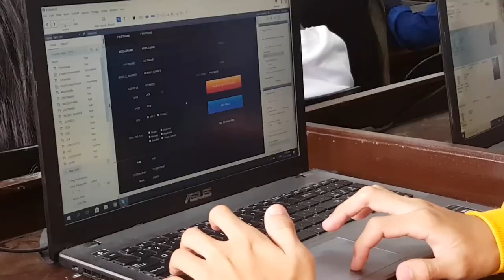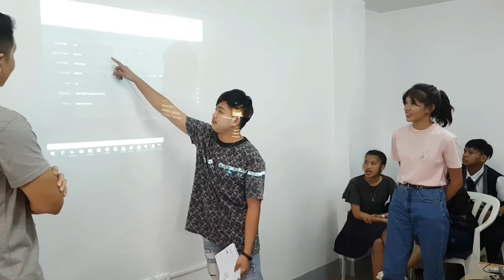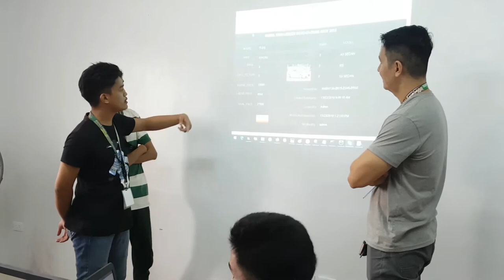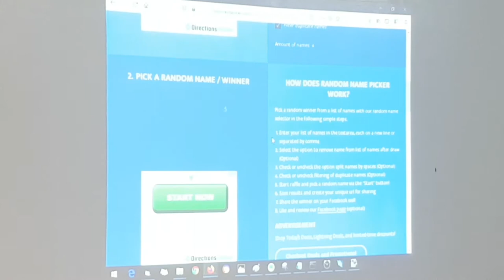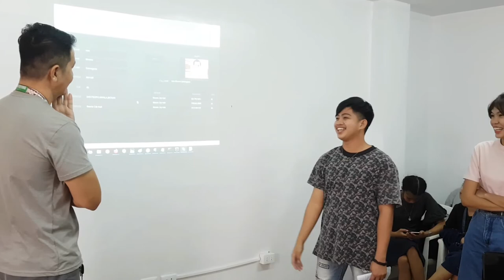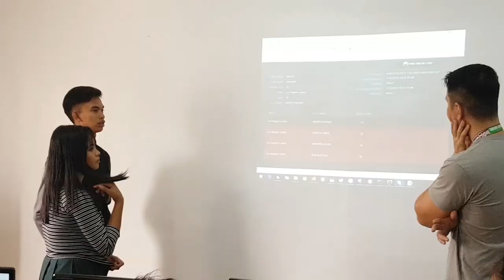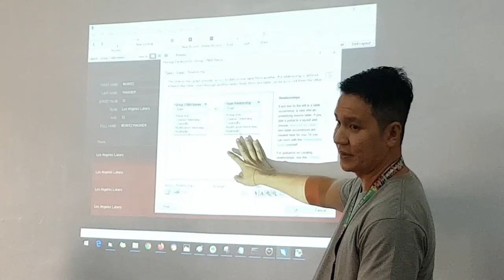Basic App Development Training (JEAG MHS and Microcity Balanga) Nov 20-25, 2019